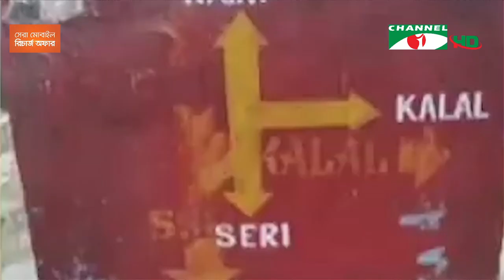চ্যানেল আই সকাল ৯ টার সংবাদ || Channel i News । 31 October, 2021